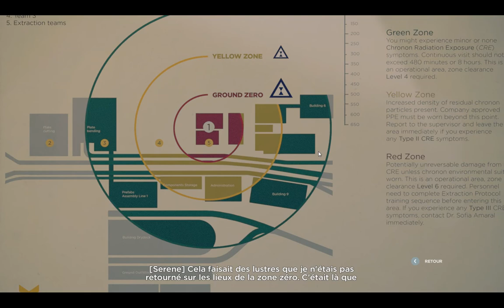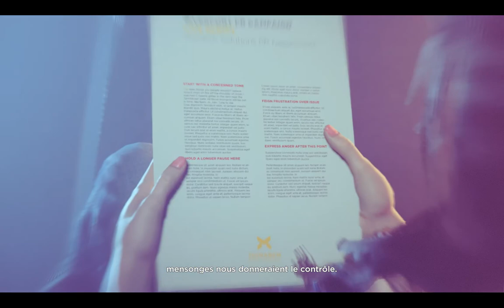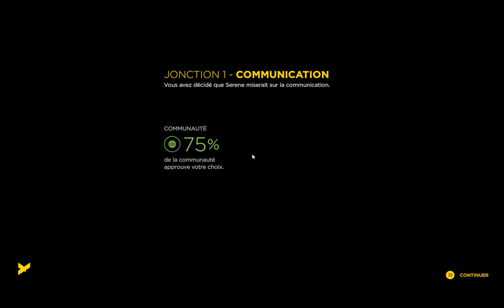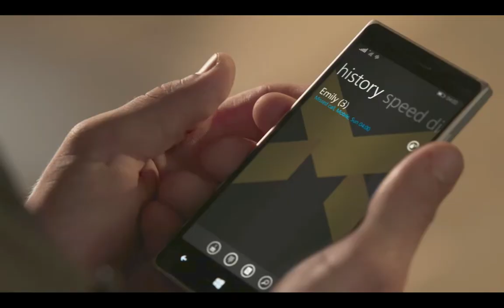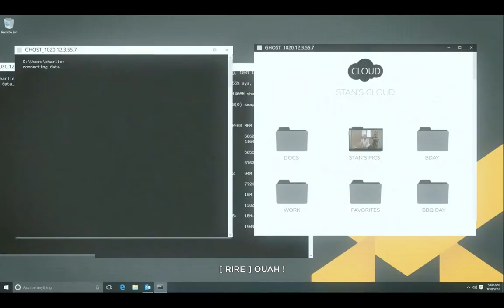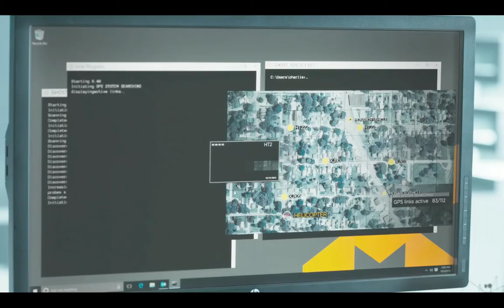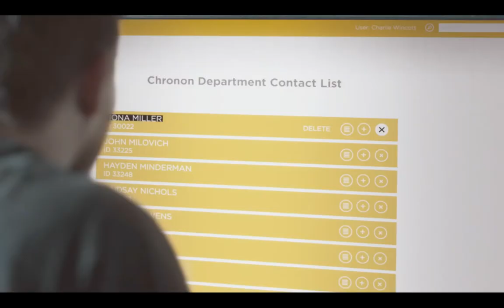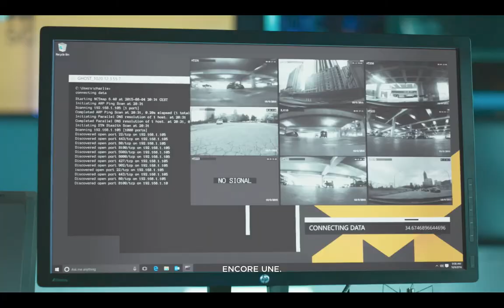[FR] Quamtum Break Episode #3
Bienvenue ^^

Voici le troisième épisodes :
Cette épisodes est spécial ! Oui haha 😜
Je vous préviens sortez le pop-corn 🍿
(Je pense pas qu’il sera le premier ni le dernier à être ainsi )

Ps : Pour la petite voix que vous entendez derrière moi, c'est mon acolyte de jeux (Ma meilleure amie)
vous pouvez la retrouver en jeu sur sa chaîne Youtube.

[vous la retrouverez sur le jeu Vampyr ^^].

Bon visionnage !